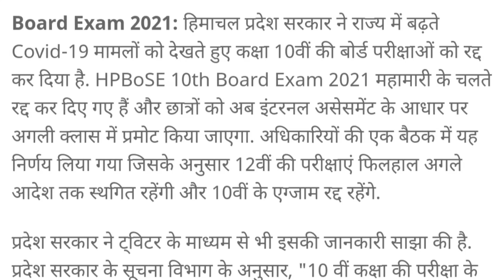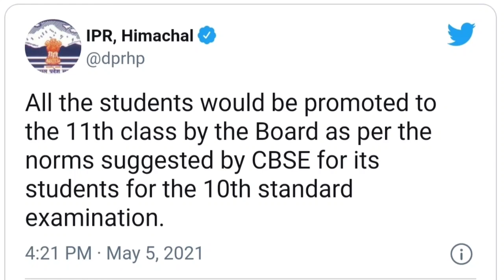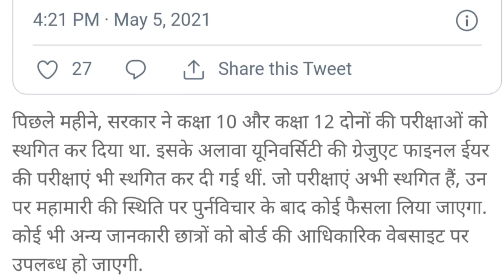Board Exam Cancelled || Board Exam 2021 latest updates || HP Board || BA Study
सकते हैं।